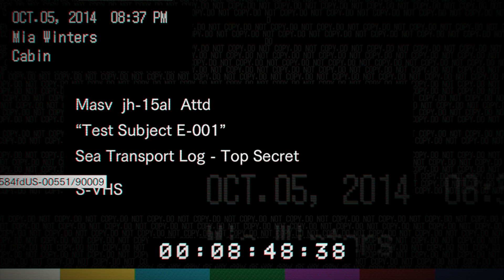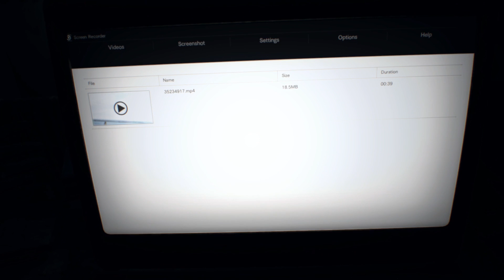Eveline - Resident Evil 7 Part 9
A SCARY LITTLE GIRL!